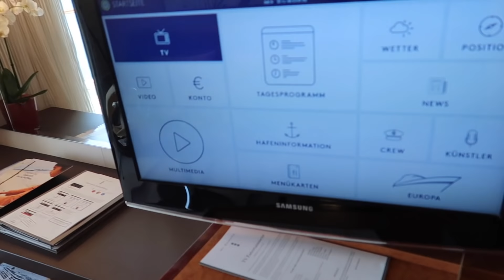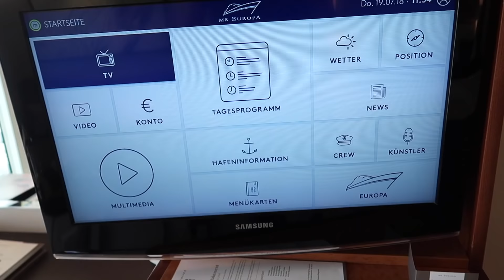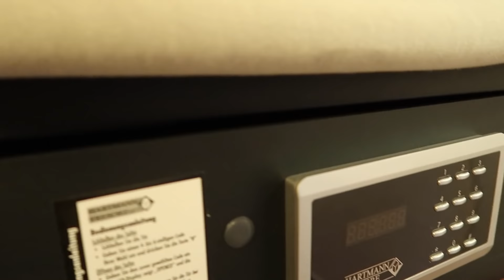MS Europa: Verandasuite (626)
Hier buchen Luxuriöser geht es kaum: Zehn Nächte war ich auf MS Europa von Hapag-Lloyd Cruises in einer Verandasuite untergebracht. In diesem Video zeige ich Euch die Suite im Detail.